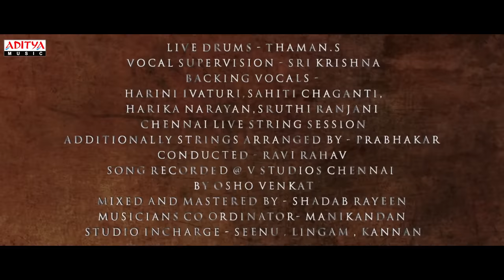NeetiNeetiSukka Lyrical | Tuck Jagadish Songs | Nani, Ritu Varma | Shiva Nirvana | Thaman S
Listen & Enjoy NeetiNeetiSukka Lyrical Video From TuckJagadish Movie.

Song - Neeti Neeti sukka
Singer - Mohana Bhogaraju
Lyrics - Kalyan Chakravarthy
Live Drums - Thaman. S
Backing vocals - Harini Ivaturi, Sahiti Chaganti, Harika Narayan, Sruthi Ranjani
Chennai Live String Session
Additionally Strings Arranged By - Prabhakar
Conducted - Ravi Rahav
Song Recorded @ V Studios Chennai
By Osho Venkat
Mixed And Mastered By - Shadab Rayeen @ New Edge ( Mumbai ) & New Edge ( Newyork )
Musicians Co Ordinator- Manikandan
Studio Incharge - Seenu, Lingam, Kannan

Movie Name - Tuck Jagadish
Banner - Shine Screens
Producer - Sahu Garapati and Harish Peddi
Director - Shiva Nirvana
Starring - Nani, Ritu Varma, Aishwarya Rajesh and Jagapathi Babu.
DOP - Prasad Murella
Action - Venkat
Choreographer - Vishwa Raghu
Music On